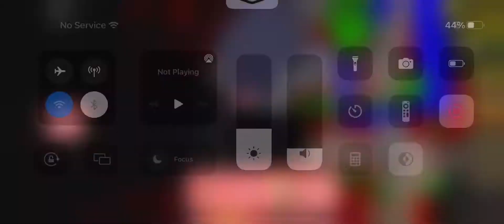Trolling people in my piggy build mode *It gets worse*